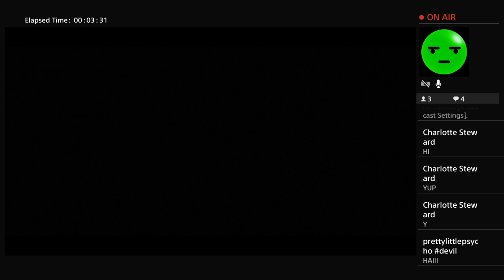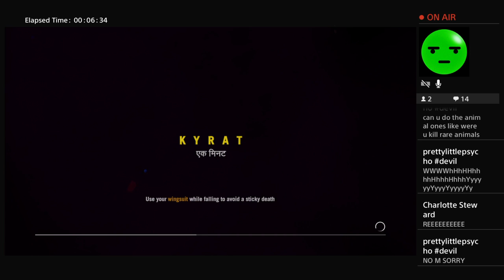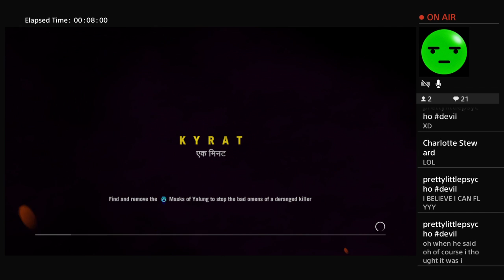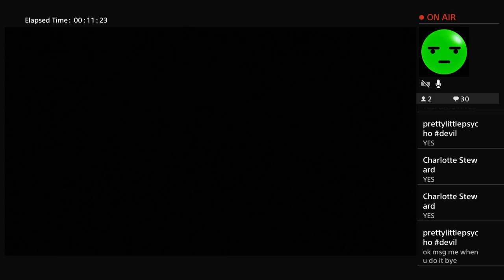Far cry 4